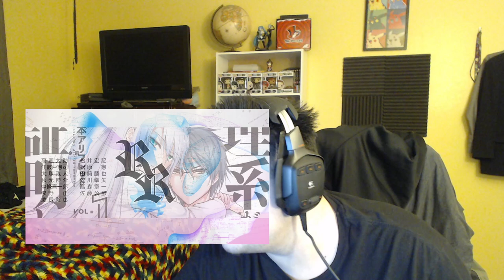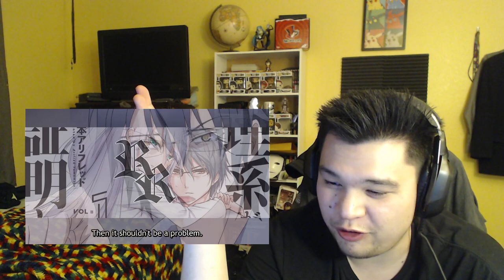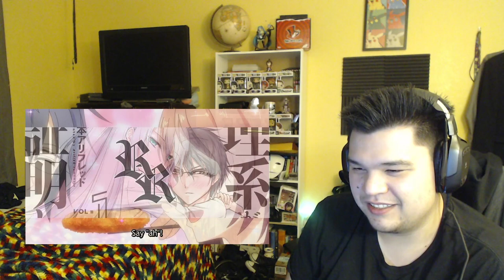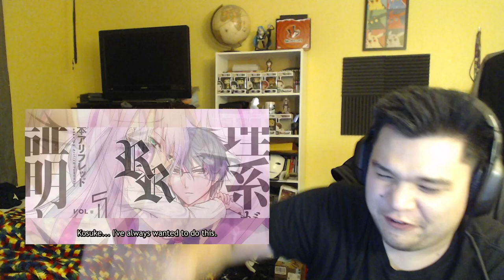Science Fell in Love, So I Tried to Prove it Episode 5 Reaction!